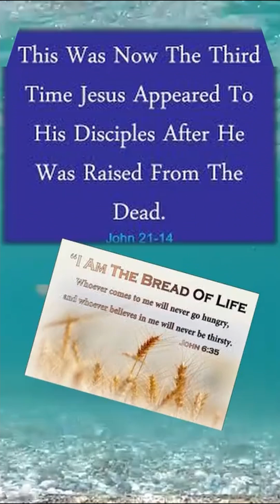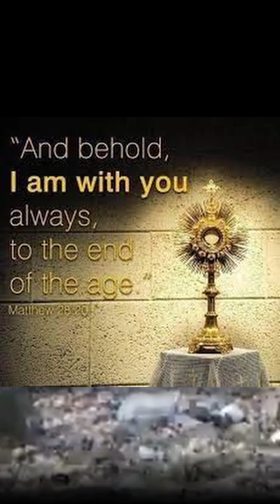Easter Friday - Love made Visible | 14 April 2023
-Jesus appeared again to the disciples at the sea of Tiberias -